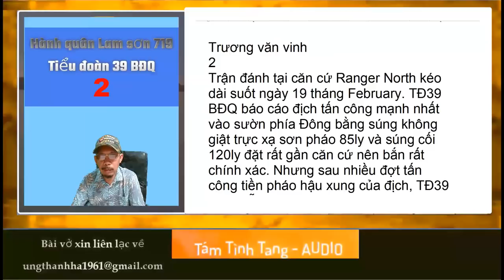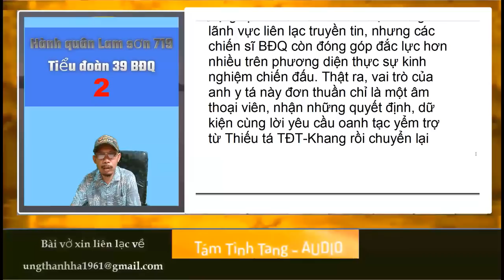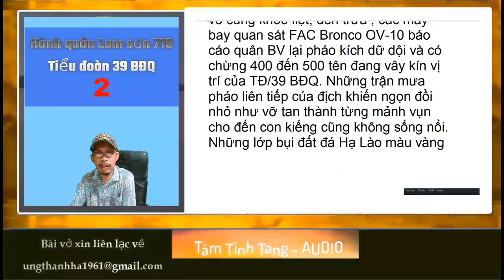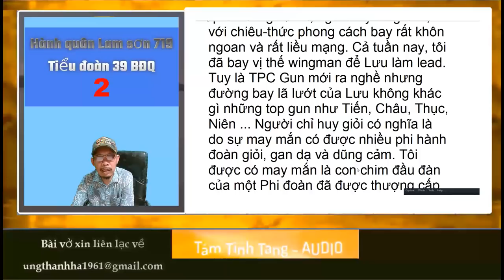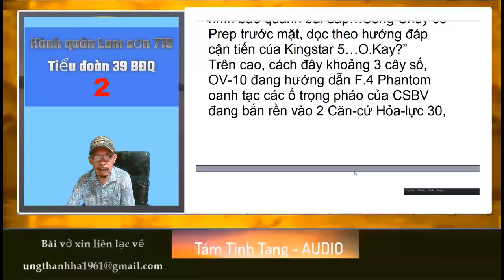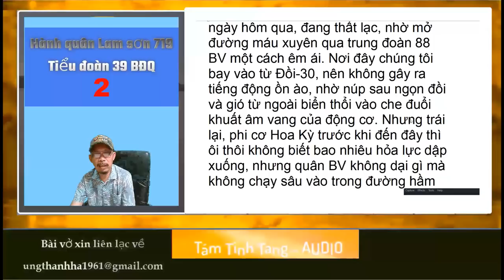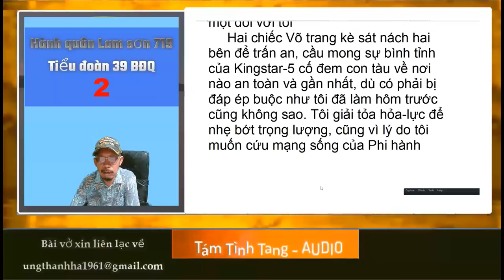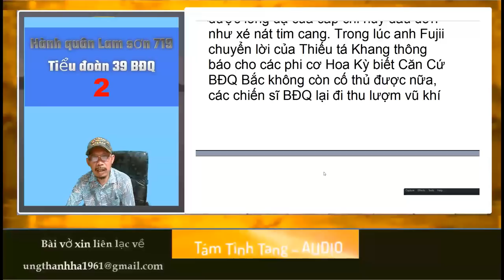02 Hành quân Lam sơn 719 Tiểu đoàn 39 Biệt động quân - Trương Văn Vinh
Hành quân Lam sơn 719 - Tiểu đoàn 39 Biệt động quân
Tác giả
Trương Văn Vinh
Tập 2